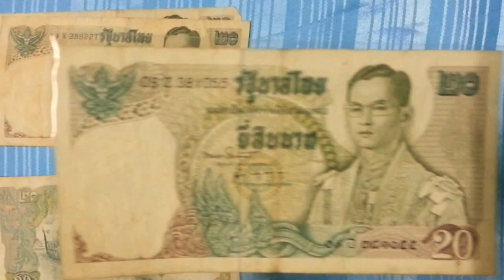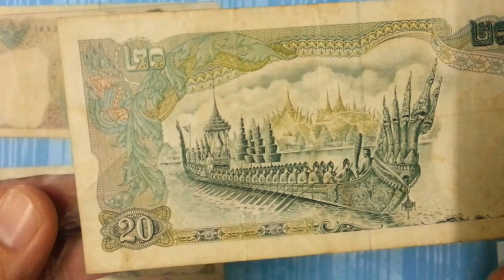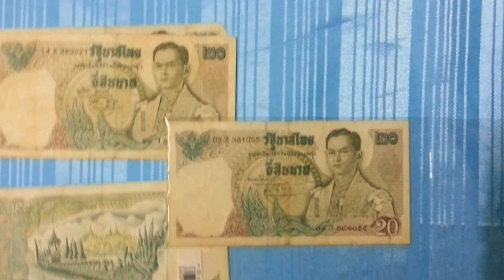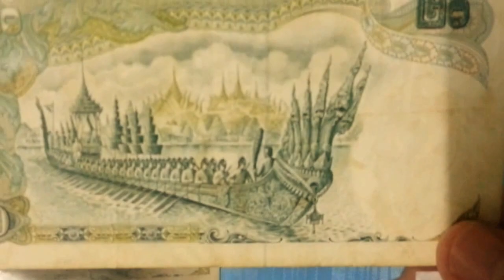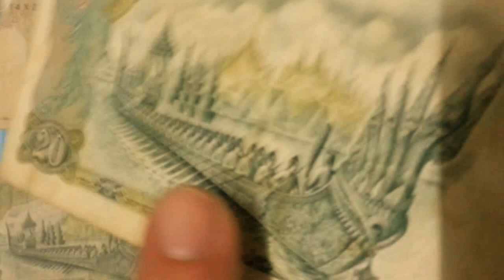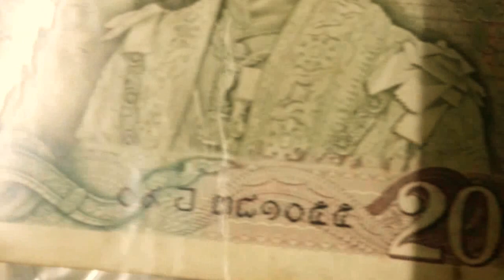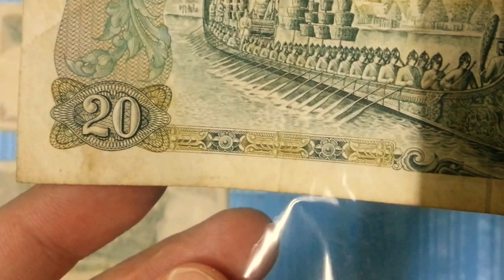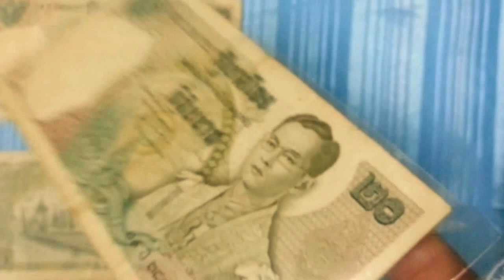รู้จักธนบัตร 20บาท แบบ11 | UNC ราคาแพง 11th Series, 20 Baht Thai banknotes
ธนบัตร 20บาท แบบ11 UNC  ราคามากกว่าหน้าธนบัตร
11th Series, 10 Baht Thai banknotes
ขนาด   7.25 x 14.0 เซนติเมตร

สำหรับการพูดคุยแบงค์เก่า ธนบัตร 20บาท แบบ11 นั้น ถือเป็นธนบัตรหมุนเวียนที่ทรงคุณค่าในการเก็บรักษาไว้ เพื่อให้ลูกหลานได้เรียนรู้ประวัติความเป็นมา

-ธนบัตรเก่า ธนบัตรหายาก ธนบัตรทรงคุณค่าแห่งการเก็บรักษาไว้ ธนบัตรราคาแพง

ร่วมพูดคุยของสะสมได้ที่

ทางชาแนล NG-Review จึงขอเป็นช่องทางในการให้ความรู้ในฐานะนักสะสม เพื่อให้ทุกท่านได้ทราบเรื่องราวที่ปรากฎอยู่บนธนบัตรเก่าเหล่านี้ โดยทางเรายังไม่มีการรับซื้อหรือจำหน่ายธนบัตรใดๆ เป็นเพียงช่องทางให้ข้อมูลความรู้เท่านั้น